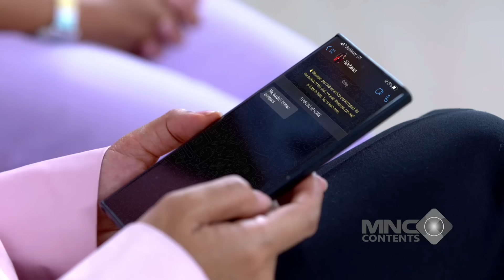BERUNTUNGNYA ANDIN! MAS AL KASIH KEJUTAN KECIL YANG BIKIN HATINYA MELELEH - IKATAN CINTA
Beruntungnya Andin! Mas Al ternyata sosok suami yang nggak cuma perhatian, tapi juga penuh kejutan. Kejutan kecil darinya kali ini bikin Andin senyum lebar dan hatinya meleleh. Siapa yang nggak bahagia punya pasangan kayak Mas Al? 😍